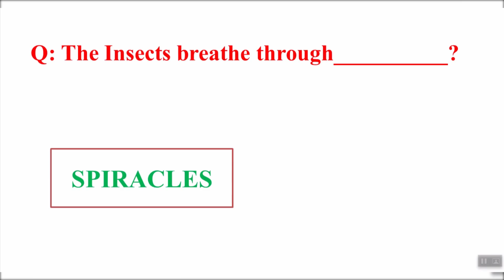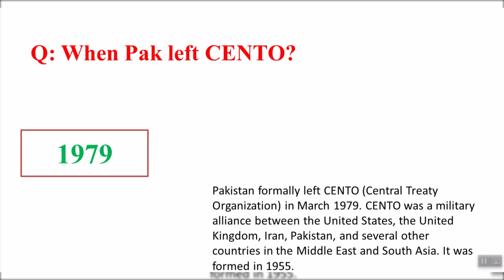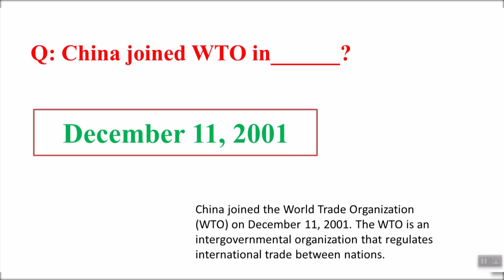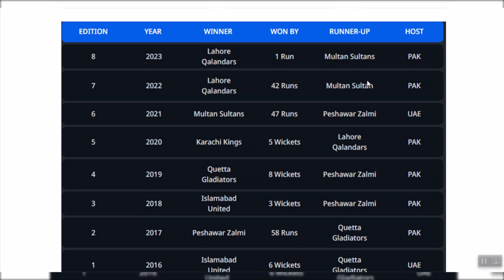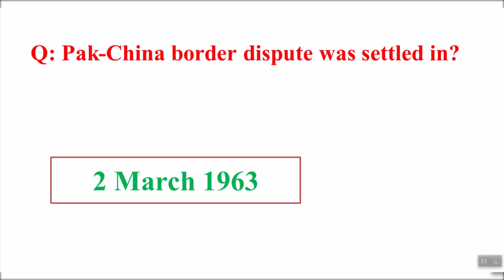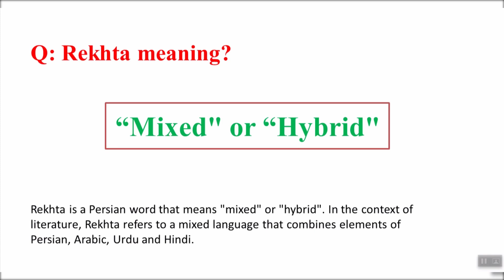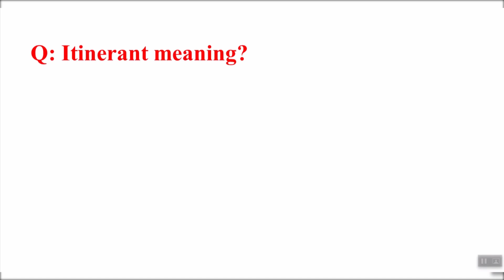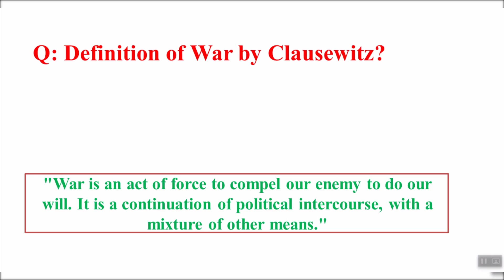PPSC Assistant Administrative Officer (BS-16) Solved Paper and Discussion | 29 April 2023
Here is the solution and discussion of the PPSC Assistant Administrative Officer (BS-16) paper held on April 29, 2023. It will be helpful for all competitive exams held by the Punjab Public Service Commission.